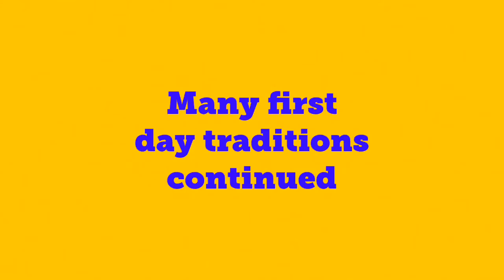Genesee Community College starts new semester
Students at Genesee Community College in Batavia, N.Y. started the new semester Monday